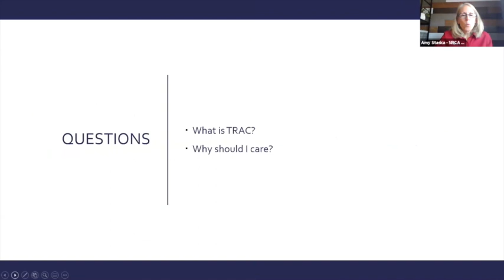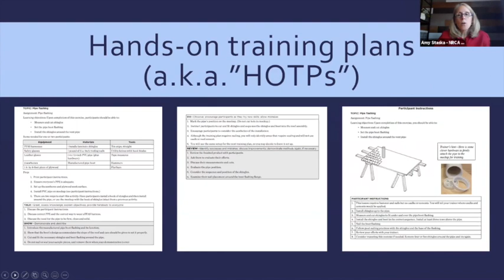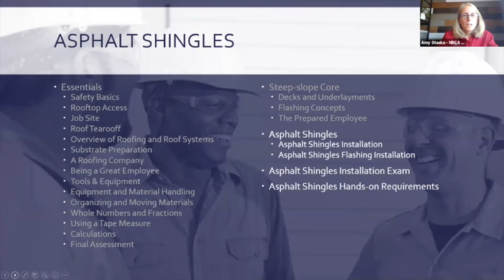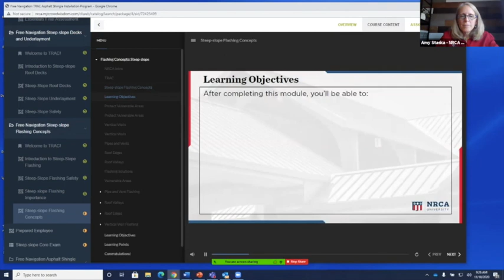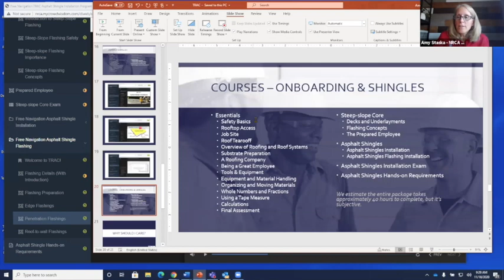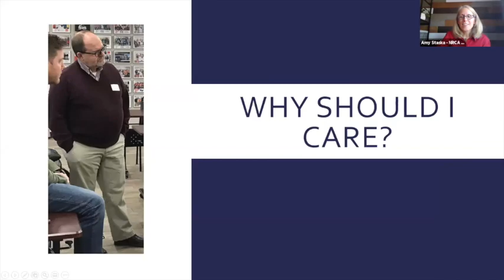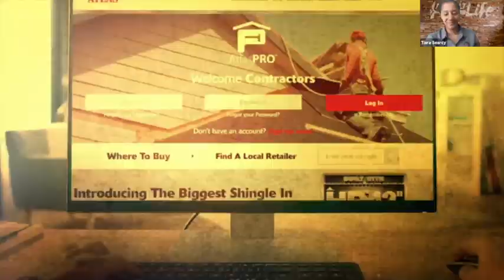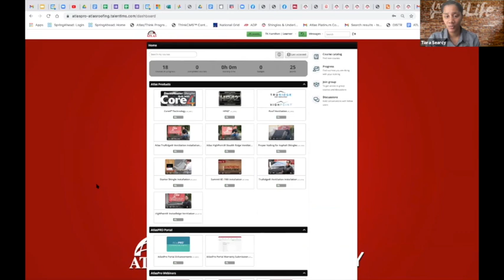AtlasPro Webinar: NRCA Presents Training for Roof Application Careers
(Webinar starts 6:40)